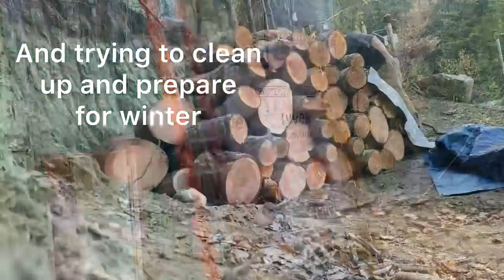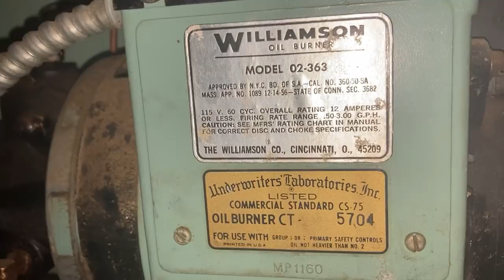Well That Was Short Lived